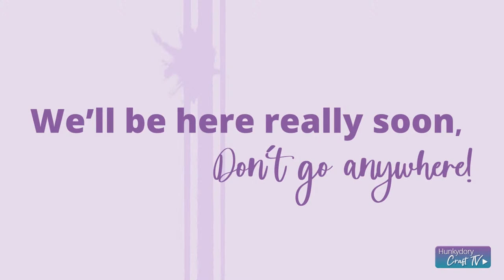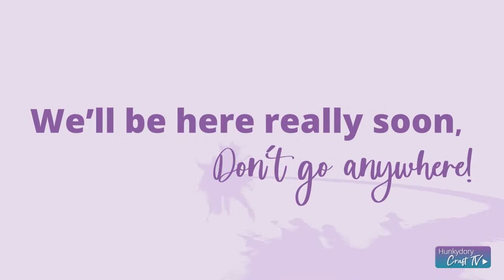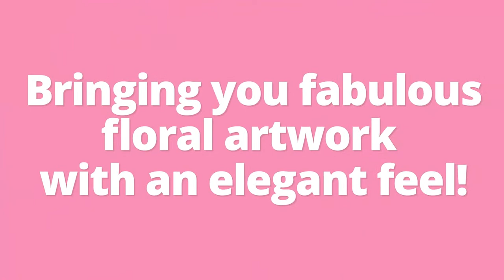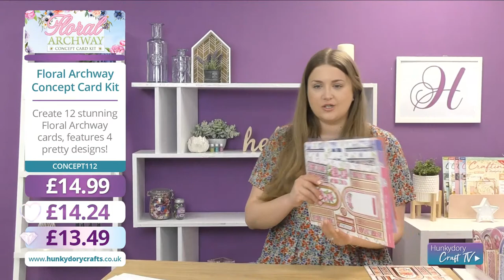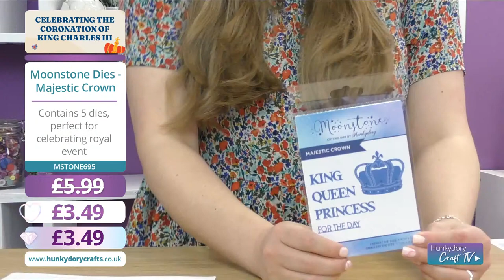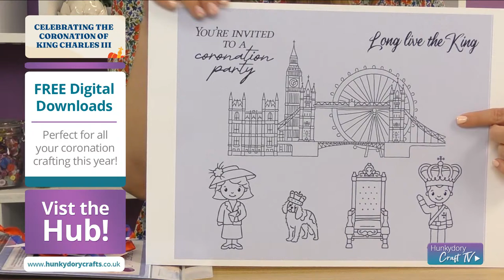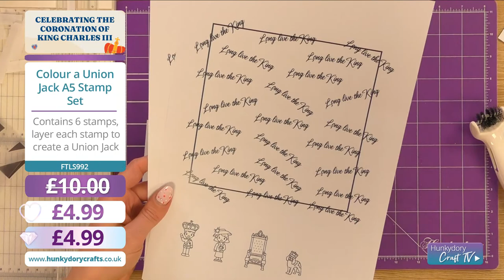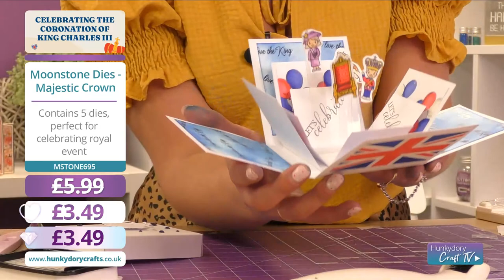The Craft Show - Floral Archway Concept Card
Welcome in a new week with a brand new launch... introducing the Floral Archway Concept Card!